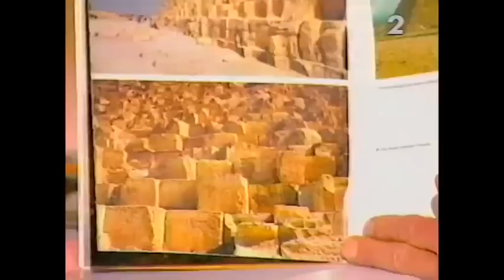PERŁY W POŁUDNIE - Egipcjanin Sinuhe (Zygmunt Kałużyński & Tomasz Raczek)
Uwaga, dźwięk nagrania uszkodzony!